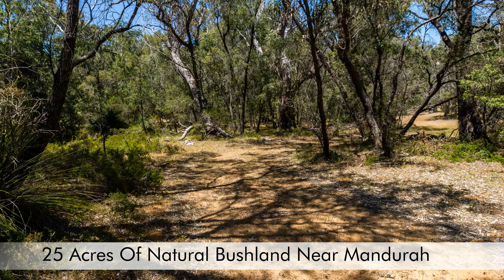176 Lakeside Parkway, Herron - FOR SALE by Helen Clark & Michael Klyne - ACTON Mandurah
Take a Tour of this amazing Lakeside Property situated at 176 Lakeside Parkway, Herron.  25 acres of prime land butting up to Lake Clifton ready for you to build your dream home on.  To view, please contact Helen Clark on 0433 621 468 or Michael Klyne on 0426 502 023.